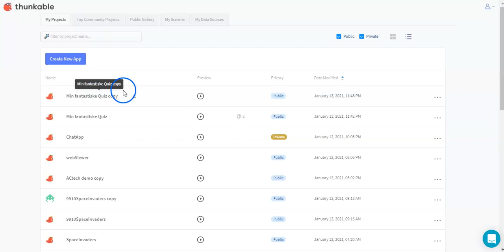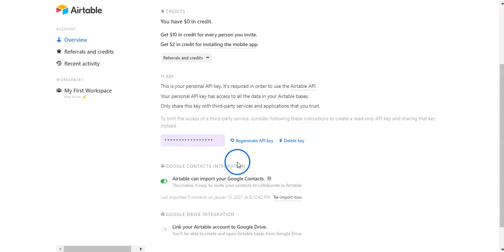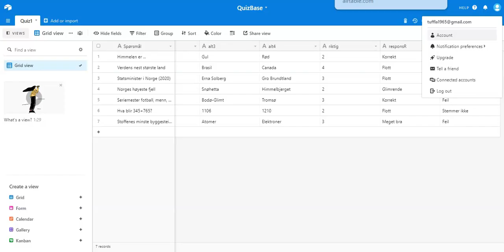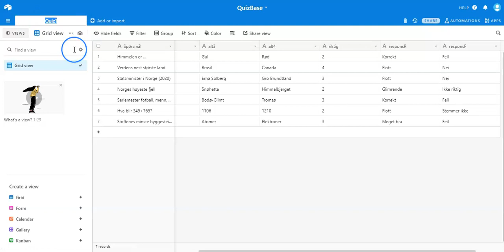03 Koble Airtable til appen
Koble Airtable til Quiz-appen